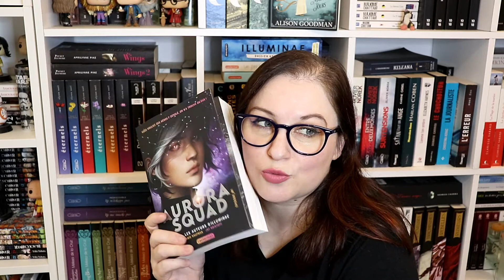Sorties de Février 2021 à la fin du mois on adore !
Hey !  Je vous retrouve aujourd'hui pour les sorties du mois de Février le dernier jour du mois qui dit mieux ? lol sorry or not sorry d'avoir une vie ... mais bon comme ça vous pouvez vous les procurer facilement ils sont déjà sorti ^^

Je vous met à la suite tout les liens des livres qui m'intéresse pour ce mois de Février, si vous souhaitez aller jeter un œil sur les résumés ou craquer votre slip !

🤜 Le petit café des grands romantiques
🤜 Aurora burning
🤜 Eclats d'étoiles
🤜 Regretting you
🤜 Magic Charly T 2
🤜 Blood of silence Intégrale
🤜 My only exception
🤜 Grimoire noir
🤜 Vers le soleil
🤜 Seasons of the storm

ygg torrent

Valérie 😘